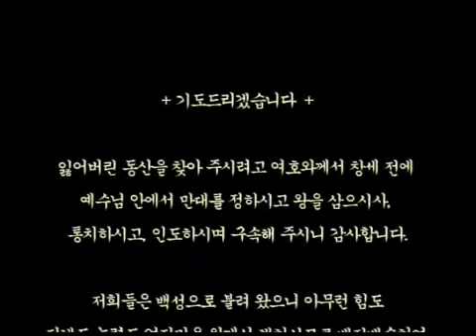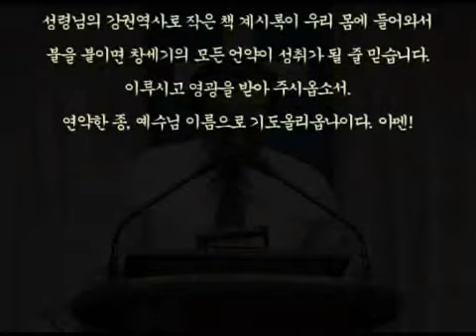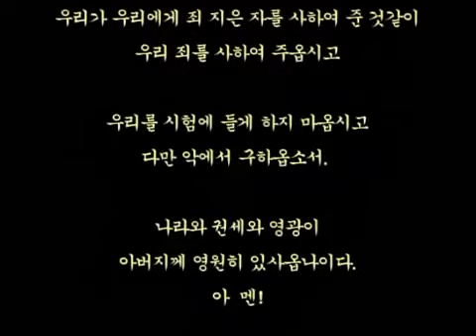최대광목사의 성서강해 20120831_요한계시록12장.wmv